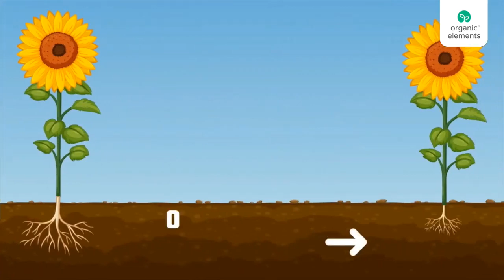What are Humates (100% Organic Humic Acid, Fulvic Acid for Plants, Lawns and Crops)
Organic Elements Humate is 100% organic soil, can be utilized as a soil conditioner and a soil supplement under various conditions and climates